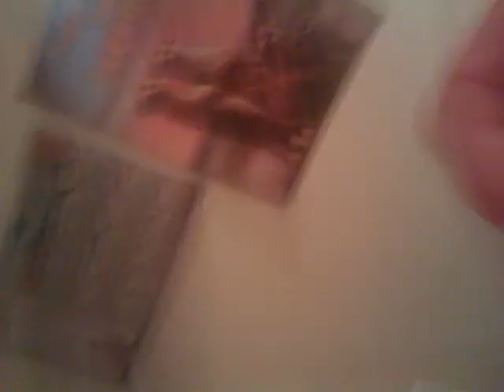Reverse invert feeding video, me eating a mealworm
Video of me eating a mealworm, sorry for bad quality :-D